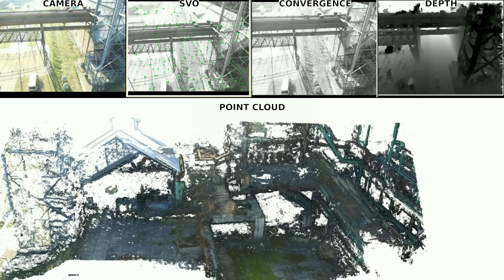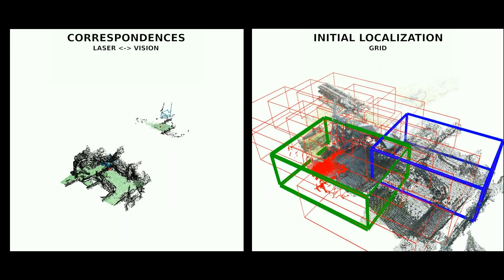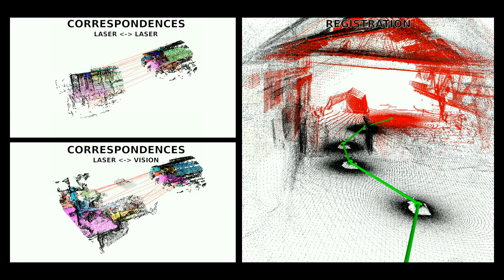Registration of point clouds from a drone and a ground robot: Example Phoenix West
This work is concerned with the registration of point clouds, which were generated from laser scans (UGV) and camera recordings (UAV). The registration method is based on the matching of corresponding planar segments, that are extracted from the point clouds. Based on the registration, an approach for a globally optimized localization is shown. Apart from the structural information of the point clouds, no further information is required for the localization. This experiments shows the results of the overall registration of the former site of the blast furnace Phönix-West in Dortmund (Germany).